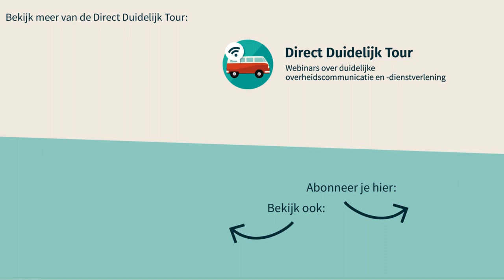Oproep: denk mee met de Direct Duidelijk Tour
In de Direct Duidelijk Tour gaat presentator Lodewijk van Noort in gesprek over toegankelijke overheidscommunicatie en -dienstverlening. Deze webinars maken we voor en ook graag met jou. Heb jij ideeën,  of vraagstukken die we tijdens de webinars moeten bespreken? Laat het ons weten. Dat kan onder dit bericht of via: